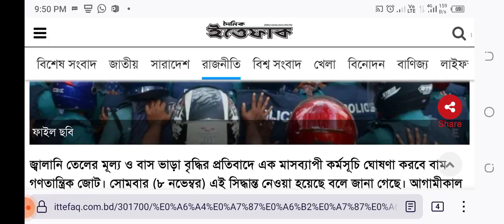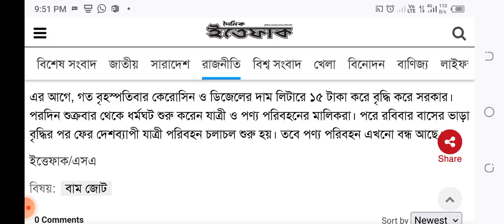তেলের দাম ও ভাড়া বৃদ্ধি: মাসব্যাপী কর্মসূচি ডাকছে বাম জোট | আবারও কি হরতাল না ধর্মঘট? Hartal News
তেলের দাম ও ভাড়া বৃদ্ধি: মাসব্যাপী কর্মসূচি ডাকছে বাম জোট

জ্বালানি তেলের মূল্য ও বাস ভাড়া বৃদ্ধির প্রতিবাদে এক মাসব্যাপী কর্মসূচি ঘোষণা করবে বাম গণতান্ত্রিক জোট। সোমবার (৮ নভেম্বর) এই সিদ্ধান্ত নেওয়া হয়েছে বলে জানা গেছে। আগামীকাল মঙ্গলবার (৯ নভেম্বর) আনুষ্ঠানিকভাবে কর্মসূচি প্রকাশ করা হবে।

অবশেষে পরিবহন মালিকদের সঙ্গে বৈঠকে বিআরটিএ যা বললো I Hartal News Update I পরিবহন-মালিক বিআরটিএ বৈঠক

অবশেষে পরিবহন মালিকদের সঙ্গে বৈঠকে বিআরটিএ যা বললো I Hartal News Update I Somoy TV

ভাড়া বাড়ানোর দাবিতে আন্দোলনরত সড়ক পরিবহন মালিকদের সঙ্গে বৈঠকে বসেছে বাংলাদেশ রোড ট্রান্সপোর্ট অথোরিটি-বিআরটিএ। রোববার (৭ নভেম্বর) বেলা সাড়ে ১১টার দিকে শুরু হওয়া এই বৈঠকে ভাড়া বাড়ানোর বিষয়ে আলোচনা হবে।

জ্বালানি তেলের দাম বাড়ানোর প্রতিবাদ এবং ভাড়া বাড়ানোর দাবিতে গত তিন দিন ধরে বাস-ট্রাক বন্ধ রেখেছেন মালিকরা। সরকারের সঙ্গে তাদের আজকের বৈঠকে একটি সমাধান বেরিয়ে আসবে বলে আশা করছে সব পক্ষই। বৈঠক ফলপ্রসূ হলে আজই আসতে পারে ধর্মঘট প্রত্যাহারের ঘোষণা।

বৈঠকে সভাপতিত্ব করছেন বাংলাদেশ সড়ক পরিবহন কর্তৃপক্ষের (বিআরটিএ) চেয়ারম্যান নূর মোহাম্মদ মজুমদার। এতে অংশ নিয়েছেন পরিবহন মালিক সংগঠনের নেতাকর্মীরা।

বিআরটিএ কর্মকর্তারা বলছেন, বৈঠকের পর নতুন ভাড়ার বিষয়ে কোনও সিদ্ধান্ত এলে এ বিষয়ে গণমাধ্যমকে অবহিত করা হবে।

আজকের বৈঠক সম্পর্কে সড়ক পরিবহন ও সেতুমন্ত্রী ওবায়দুল কাদের গতকাল শনিবার বলেন, আগামীকাল বিআরটিএর ভাড়া পুনর্নির্ধারণ কমিটির বৈঠকে পরিবহন মালিক-শ্রমিকদের প্রতিনিধিসহ সংশ্লিষ্ট অন্য স্টেকহোল্ডাররা উপস্থিত থাকবেন। বৈঠকে সবার সঙ্গে আলাপ-আলোচনা করে জনগণের ওপর বাড়তি চাপ যেন সহনীয় পর্যায়ে থাকে, সে ব্যাপারে ইতিবাচক উদ্যোগ ও প্রয়াস অব্যাহত থাকবে।

আওয়ামী লীগের সাধারণ সম্পাদক সতর্ক করে দিয়ে বলেন, মূল্য সমন্বয়ের এই অজুহাতে কেউ যেন অন্যায়ভাবে দ্রব্যমূল্য ও পরিবহন ভাড়া বৃদ্ধি করতে না পারে, সে ব্যাপারে সরকারের সংশ্লিষ্ট সংস্থাসহ সবাইকে সতর্ক থাকতে হবে।

গত বুধবার রাতে প্রতি লিটার ডিজেল ও কেরোসিনের মূল্য ৬৫ টাকা থেকে বৃদ্ধি করে ৮০ টাকা করা হয়। এরপর, শুক্রবার সকাল থেকে ট্রাক, কাভার্ড ভ্যান ও লরিচালক-মালিকেরা গাড়ি চলাচল বন্ধ রাখার ঘোষণা দেন। তাদের সঙ্গে যোগ দেন বাসচালক-মালিকেরা।

একইসঙ্গে ভাড়া শতভাগ বাড়ানোর দাবিতে শনিবার দুপুর থেকে লঞ্চ চলাচলও বন্ধ রেখেছে মালিকপক্ষ। এতে সারাদেশে চরম ভোগান্তির শিকার হচ্ছে যাত্রীসাধারণ।

বাস-ট্রাক_বন্ধ_ঘোষণা
# বাসট্রাক_কবে_চলবে
কাল_থেকে_বাস-ট্রাক-কাভার্ড_ভ্যান_বন্ধের_ঘোষণা
# বাস_ট্রাক_বন্ধ_ঘোষণা